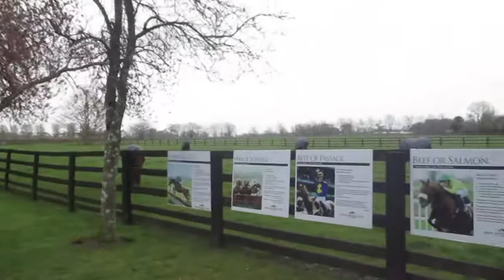The Irish National Stud, Mon 1st April 2019, video 1